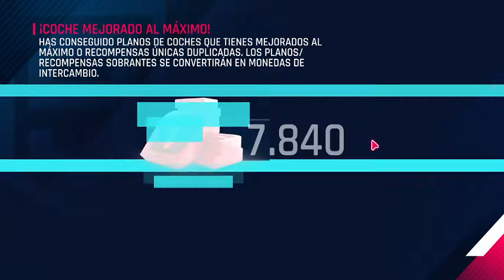Asphalt9 : Legends by Gamelof | 2019-12-18 | Chrevrolet Corvette ZR1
Mi libro:
Gracias

La Tostada de Poe:
Web:

Fes la Teva Feina (programa de radio en Catalan):
Web: